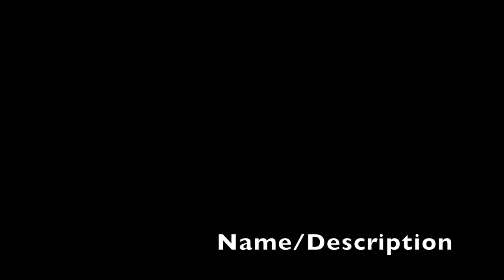You can only have one. Tacos Pizza or Burgers? Cheap Amp switching solution? Teach Music or Record?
00:00 Howdy Y'all!
02:03 Ever sell a guitar and then see it for sale again and want to buy it back?
05:18  Top 5 Female guitarist to watch?
12:32 What Hybrid animal would best describe each of us?
18:06 Thoughts on the Metallica "BLACKLIST" Album?  Who plays Metallica better?
21:13 COMMENT OF THE DAY
24:54 STUFF AND THANGS
25:56 Thoughts on an affordable guitar amp switching system?
28:24 Burgers, Tacos or Pizza. You can only have one???
31:56 Would I close my music teaching business to do studio work? Teach Music or Recording Career?
38:00 When will I Viking Braid my beard?

Episode #321 of ASKRNA

RNA MERCH!